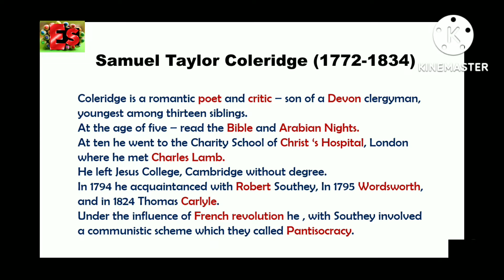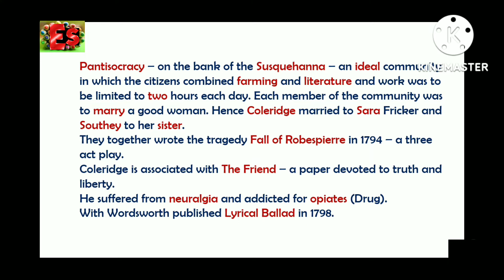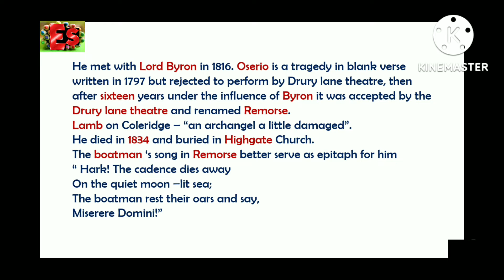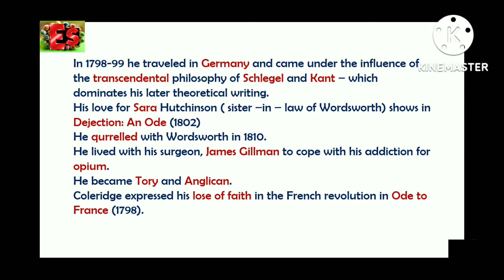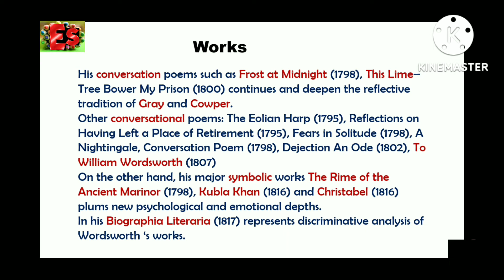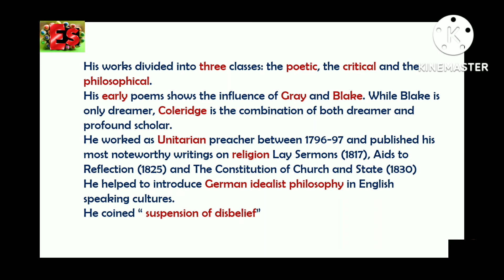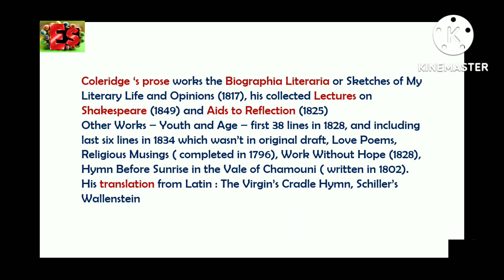Samuel Taylor Coleridge|| Romantic Poet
Hello viewers welcome to englishstudy channel with new video on Samuel Taylor Coleridge and his works to enhance your knowledge and guide for your upcoming exams related to English literature in India. so don't miss the video because it is very important and you will get more videos better.